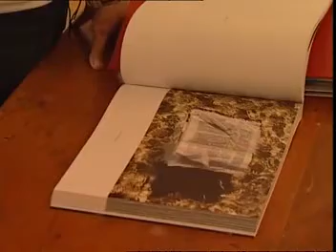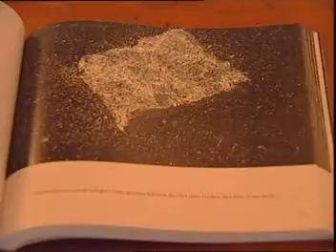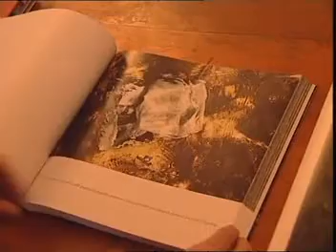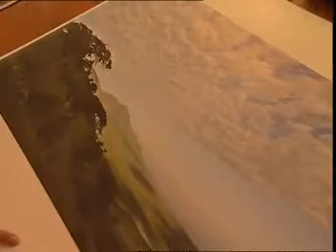"In Arte" di Massimo Antonelli - Ileana Florescu.avi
"In Arte" di Massimo Antonelli e Antonella Reda - Intervista a Ileana Florescu